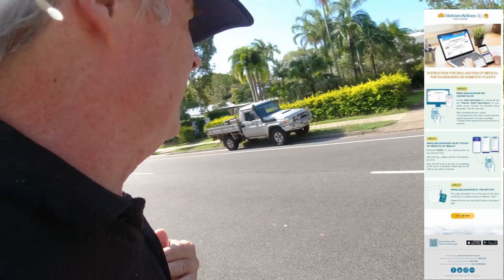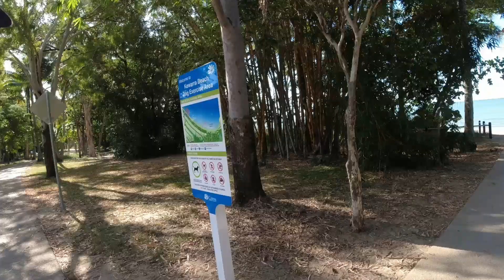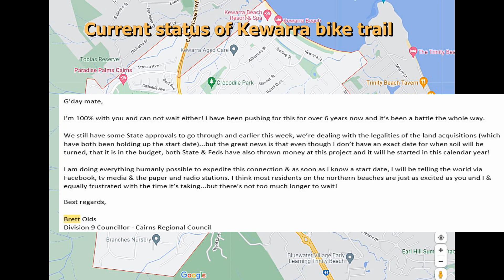Travel insurance travails and an update on Kewarra Beach bike trail construction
Took one of my infrequent walks to the local beach as I grappled with the mine field that is travel insurance these days. Won't be covered if I test positive to covid before my flight which is a bit of a bummer. The highly anticipated bike trail link to Clifton beach also appears to be on the back burner but should be completed this year. The hoops that need to be jumped for such a project reminds me of the hassles travelling overseas. Still it will be great when the bike path's finally built.